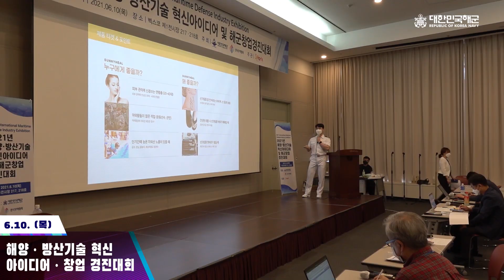2021 국제해양방위산업전(MADEX) 하이라이트👍💕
해군과 부산광역시, 한국무역협회는 6월 9일부터 12일까지 4일간 부산 벡스코(BEXCO)에서 공동으로 ｢국제해양방위산업전(MADEX, International Maritime Defense Industry Exhibition) 2021｣을 개최했는데요.

올해로 12회째를 맞은 국제해양방위산업전은 많은분들의 성원과 관심으로 성료했다고 합니다!

아쉽게도 행사에 참가해 관람하지 못한 분들을 위해!!!
짧게나마 하이라이트 영상을 준비했습니다!!💕